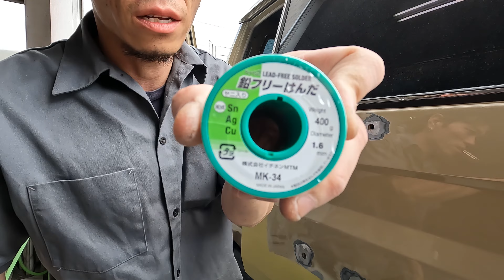穴埋め作業！かっこよく言うとスムージング！やり方も説明します！ ランクル 板金塗装 札幌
今回はスムージング作業の動画になります！
当社ではナローボディー化やスペアタイヤ跡のスムージング作業は数多く行っていますので是非お任せください！過去の動画にも載せています！
スムージングといえどもさまざまな方法があり当社では鉛を使って埋めます。パテで埋めるとその後の仕上がりが悪い事がほとんどです。
その例を↓の動画では見られると思いますので参考にしてみてください！

そして嬉しいことにYouTubeを見てる視聴者様からお見積りの問い合わせや作業依頼が沢山来ていて工場がパンク状態です！泣
今すぐには作業に取り掛かれないのですが是非ボディーリペア330で！と思いの方は8~9月頃に熱い思いを三澤社長にしつこく電話してください！！笑

【ファンレターやプレゼントのお送り先】
〒003-0876
北海道札幌市白石区東米里2124-249 ボディリペア３３０合同会社２階
BodyRepair330チャンネル宛
※危険を伴うものや、送り主名の無き物は受付けできない場合もあります。ご了承ください。
※頂きましたものは内容を確認の上Youtube等でご紹介させていただくこともあります。

北海道札幌市の「ボディリペアミサワ」では、自動車修理・整備・車検・販売・買取、車両板金塗装を行っております。自動車板金塗装を最低価格「5980円」から。修理・板金塗装を最短「即日」納車します。車両カスタム・廃車不動車買取・車両搬送・除排雪・二輪車除雪車整備など、車関連のことなら何でもご相談ください。

【出演車両募集】
BodyRepair330ではレストアや塗装、修理などお考えの皆様を大募集！
あなたもこのチャンネルで腕を振るう職人たちに修理や塗装を依頼してみませんか？

【BGM使用素材サイト（音楽は使用してない場合もあります）】
YouTubeLibrary
その他各曲

...最後まで動画を見て、概要欄を読んでくださった皆様ありがとうございます。皆様の反応があって僕たちはYouTubeを頑張れています！コメント全て読んでます！